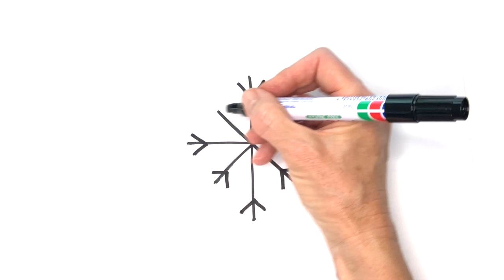How to - Easy tips and trips to drawings festive images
Easy to draw - how to draw festive images.